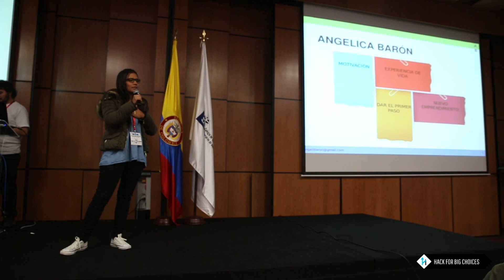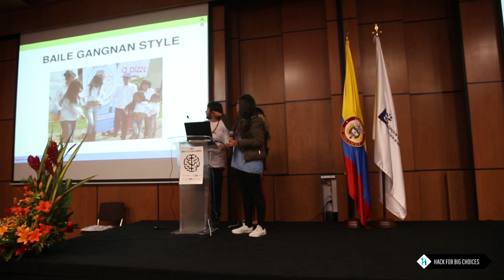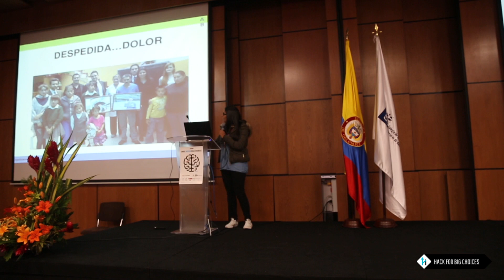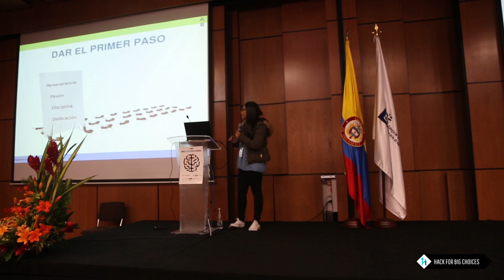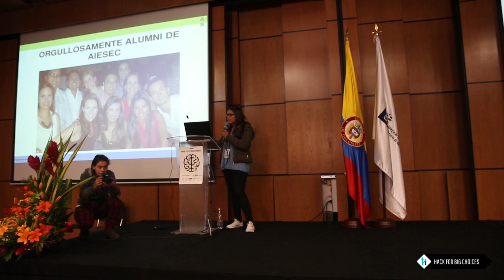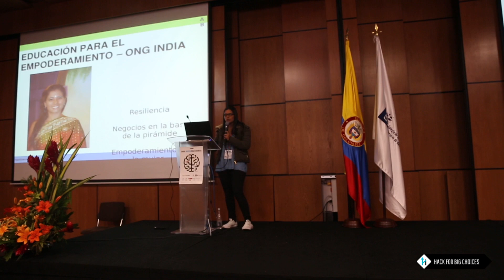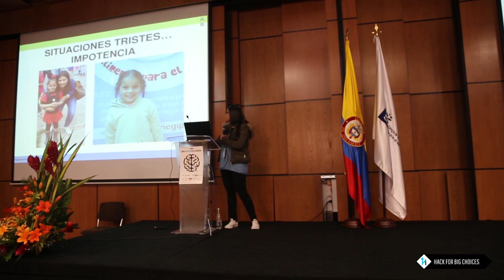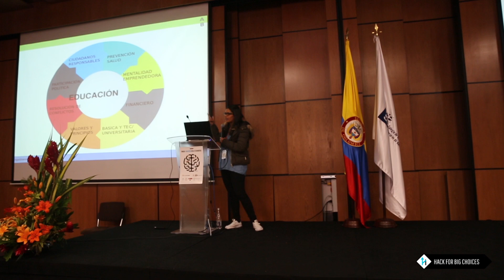Angelica Baron - Mentor- Hack for Big Choices Colombia